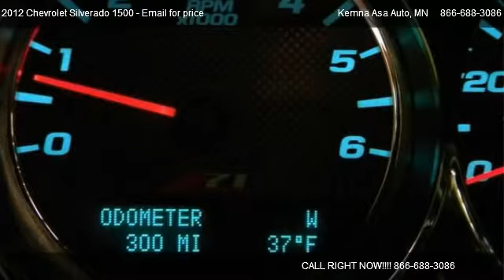2012 Chevrolet Silverado 1500 LT - for sale in Jackson, MN 56143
Kemna Asa Auto
1001 Highway 71 N

Come test dirve this 2012 Chevrolet Silverado 1500 LT for sale in Jackson, MN.